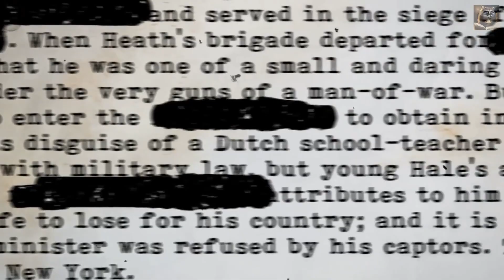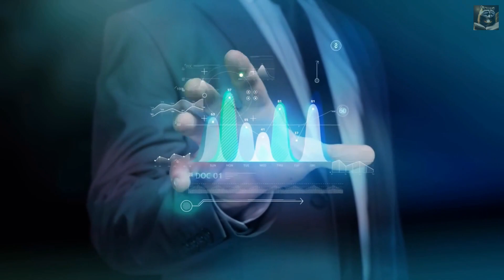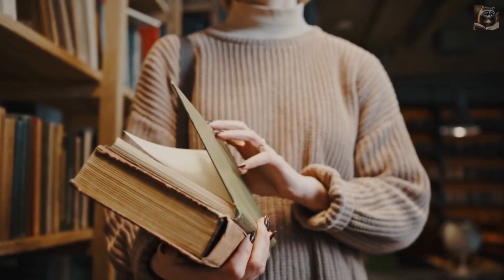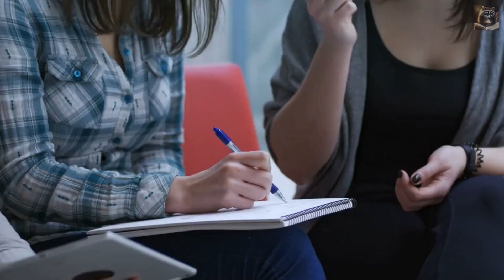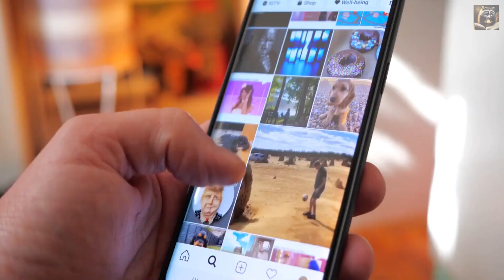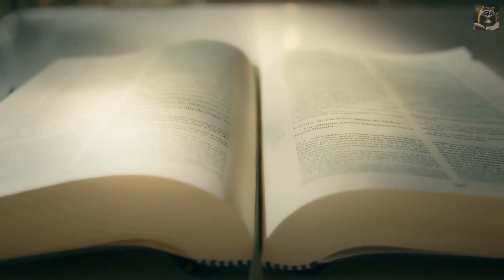Steve Jobs Book Review in Catalan | Ressenya de llibres de Steve Jobs en català